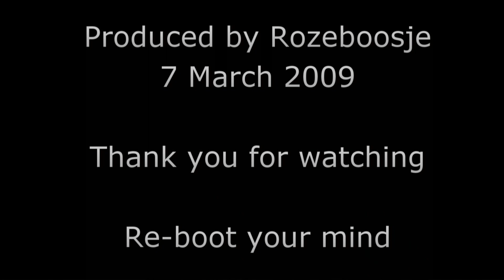Crescent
Galileos flash of insight upon observing the phases of Venus

The image in the bottom right is the closest we can get to seeing a "full" phase of venus. In this modern image you can see it's not truly full, but it's not far off it.

Something more like what Galileo would have seen in this image of Venus and the Moon: